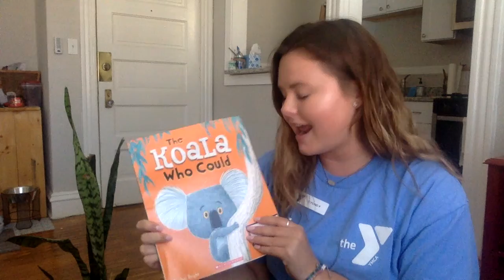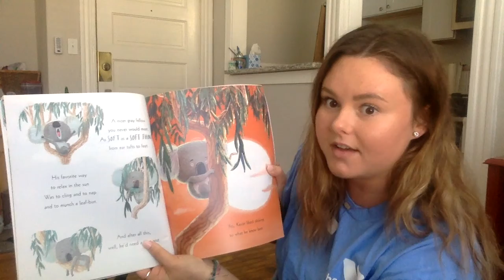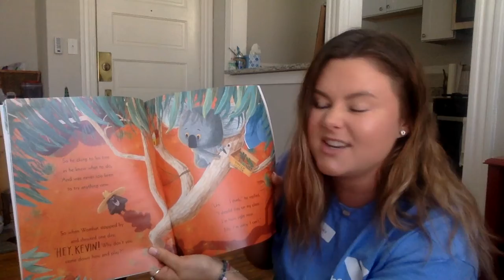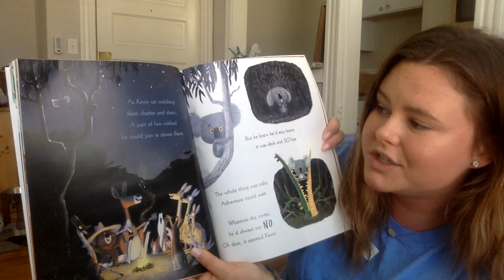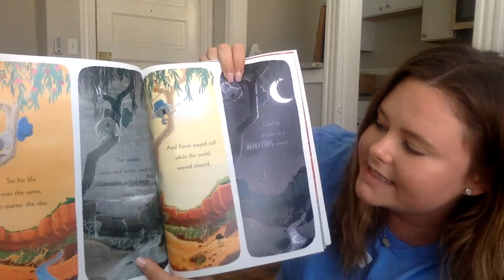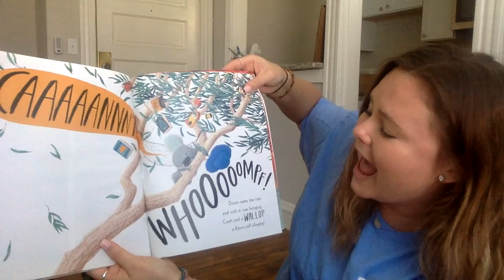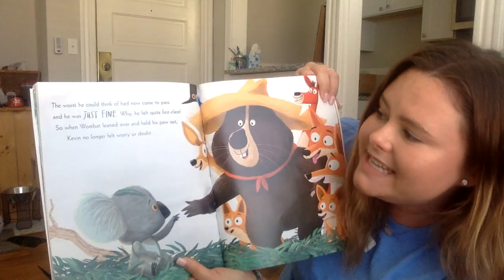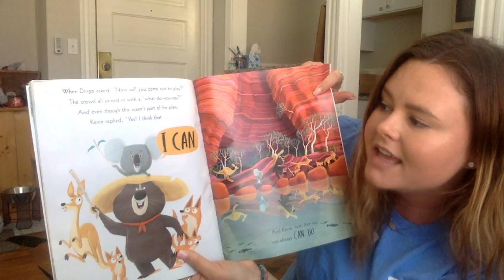The Koala Who Could read by Cydney from the Ragsdale YMCA